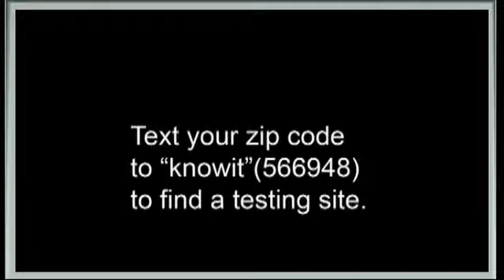Tips for Safer Sex and Etc....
A quick video covering some basci information that will help to keep you safe during many types of sexual contact.